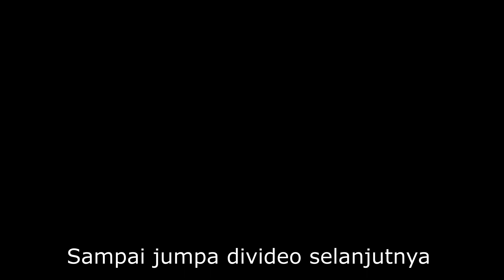WPL C34 RTR, Part 2 (Modifikasi)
Lanjutan video kemaren,WPL C34 RTR,kali ini berisi proses modifikasinya,tonton sampai habis ya,ada tips - tips,diantaranya merangkai batere 2S dengan balanced connector buat chargingnya,waterproof circuit board dan servonya, serta dibagian akhir pastinya tes waterproofnya,semoga bermanfaat.